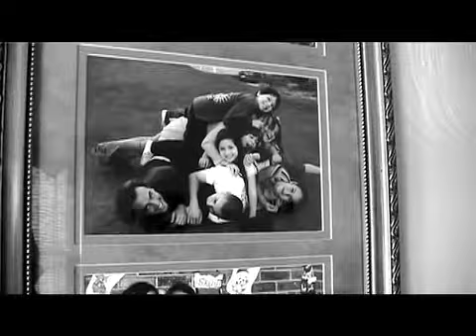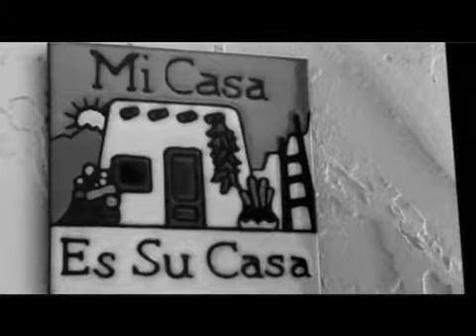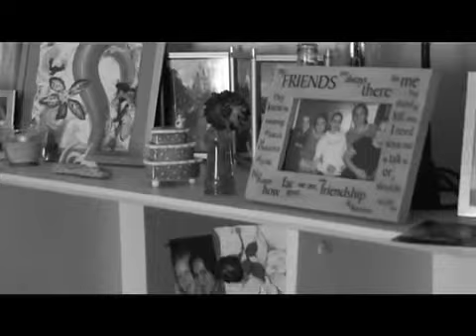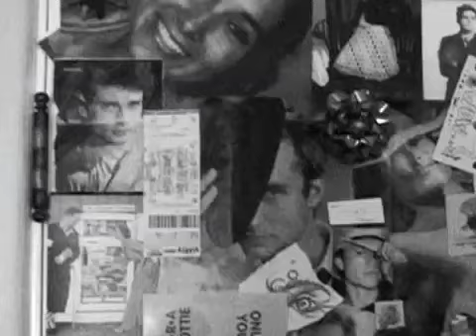Megan's Story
Meet Megan Bradley, a high-schooler at Christian Life Center in Santa Cruz, CA.